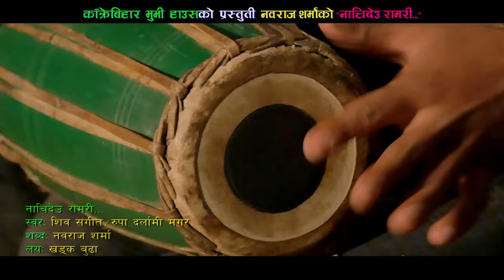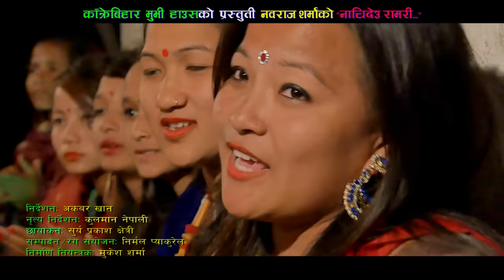New Lok Jhyaure Song - 2017 || "Nachi Deu Ramari" by Navraj Sharma Shiva Sangeet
नवराज शर्माको "नाचिदेउ रामरी..." || "Nachi Deu Ramari" by Navraj Sharma || new jhyaure song 2073 - Shiva Sangeet
Singer:- Shiva Sangeet & Rupa darlami Magar
Lyrics :- Navraj Sharma
Model:- Chandra Mandir & sirjana gaha
Camera : Surya chattri
Editor :- Nirmal Pyakurel
Director:- Akbar Khan
Post:- Kankrebihar Movie House